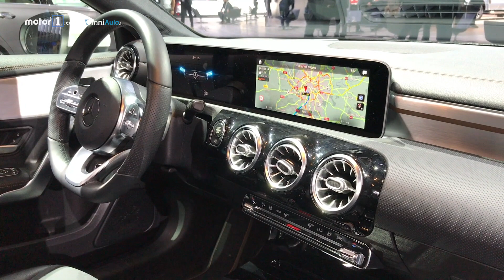Mercedes Classe A Berlina, alla fine spuntò la coda | Salone di Parigi 2018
E mentre tutte le case si orientano ne segmento delle compatte, verso SUV e crossover Mercedes decide di rispolverare la cara vecchia carrozzeria berlina a tre volumi e lo fa sulla sua best seller Classe A. Se l'intuizione è giusta solo il mercato lo potrà stabilire.

Produzione: Edimotive